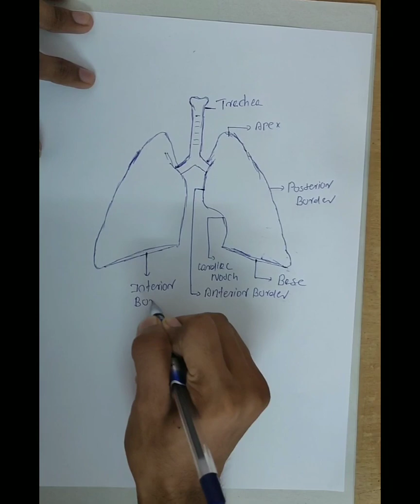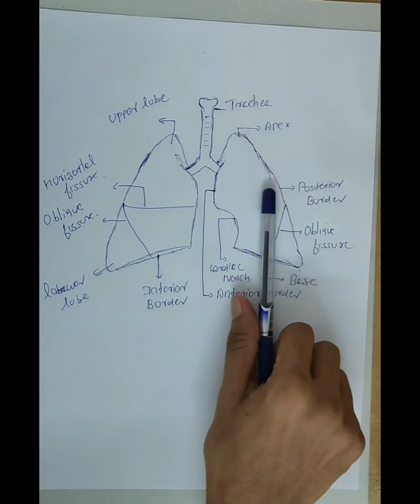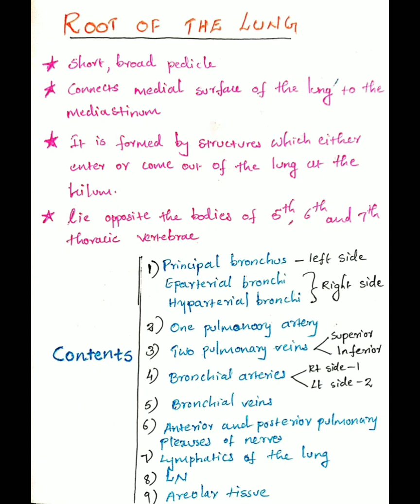External features of lungs